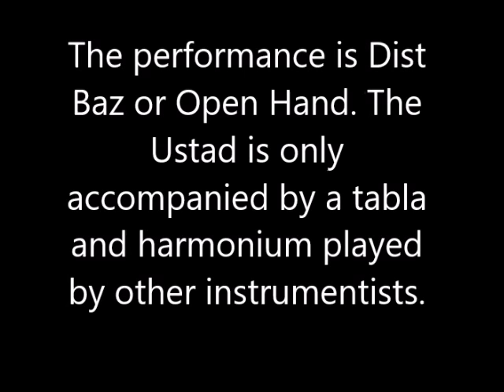Ustad Sarahang - Raag Gunji Kauns - RARE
Indian Classical Music Conference